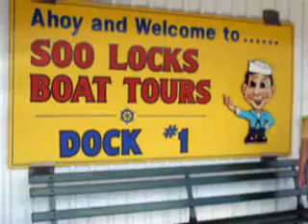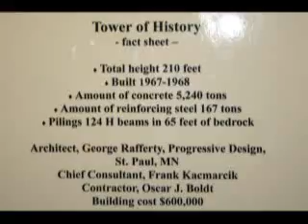Soo Locks Tour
Our summer trip to the Sault Saint Marie Michigan